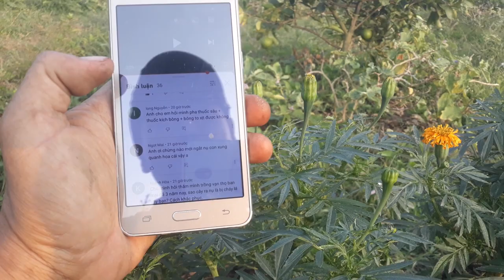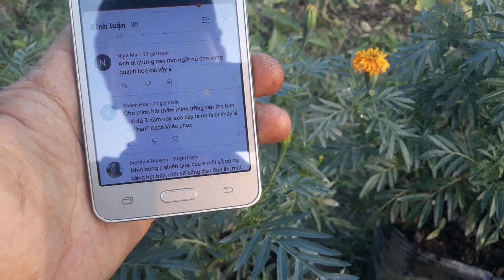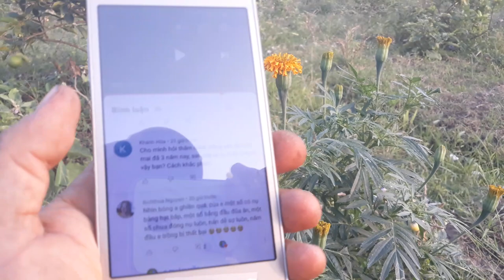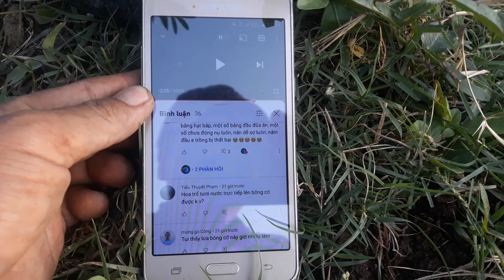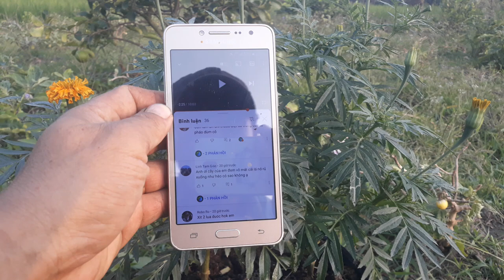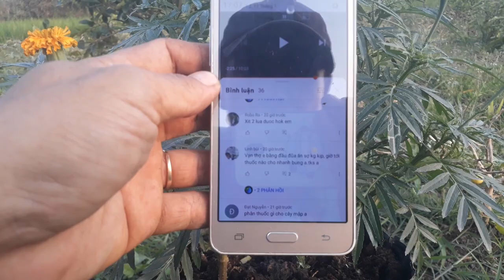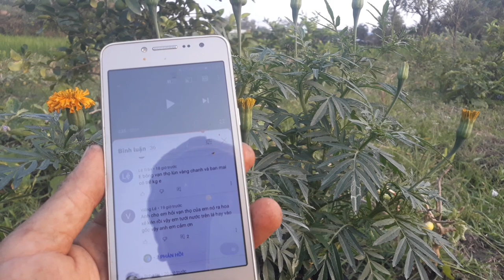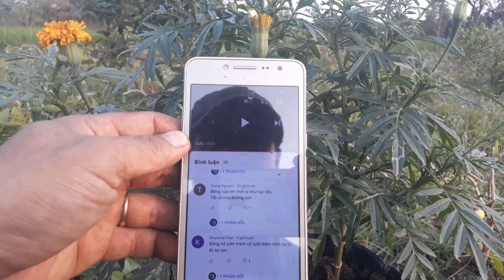cách trồng bông vạn thọ nở đúng tết | tổng các câu hỏi về giai đoạn hoa làm nụ 🌲